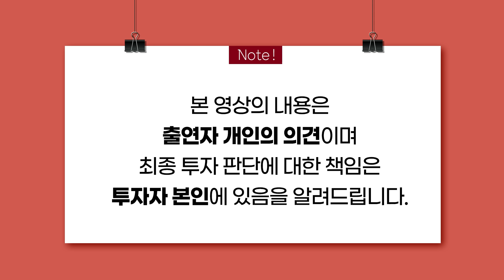경제의 협곡에서 글로벌 지표가 미쳐 날뛰고 있습니다! [월간 오건영 2부]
00:00 오프닝
00:40 Q1)일본 ‘슈퍼 엔저’ 해소될까?
04:32 Q2)일본 금리 인상은 언제?
07:06 Q3)유럽 금리 인하, 반전될까?
09:27 Q4)중국 경제 부양책, 평가는?
12:49 Q5)중국 ‘저가 공급 충격’ 가능성?
17:22 Q6)‘글로벌 수요 침체’ 가능성은?